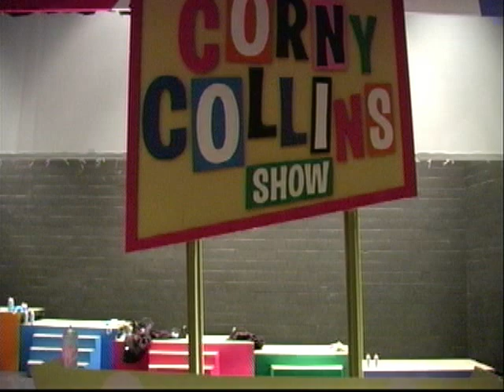Hairspray The Musical at the Village Theater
Hairspray The Musical STS Commercial